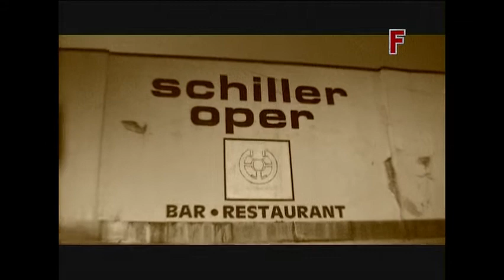Schilleroper - letzter Abend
ausverkauft.

mit Clupbetreiber Nils Rose als Pfortenwächter, Mo - kommt nicht rein, Zauberer Albert (und der Flyer) und Gäste die draussen bleiben müssen -

nonfiction video von 2006
with music by das lotron

Die Schilleroper steht seitdem letzten Abend im Jahre 2006 ungenutzt leer und rottet vor sich hin. Das Gebäude wird wahrscheinlich trotz Denkmalschutz abgerissen werden, für Luxuswohnungen bzw. Spekulationen ...

Am 1.Oktober 2011 wurde die Schilleroper erstmals symbolisch besetzt.